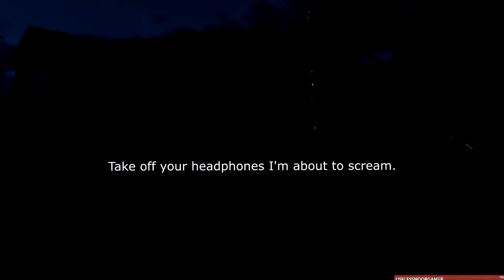The "best" ghost hunters to ever exist... probably (not)